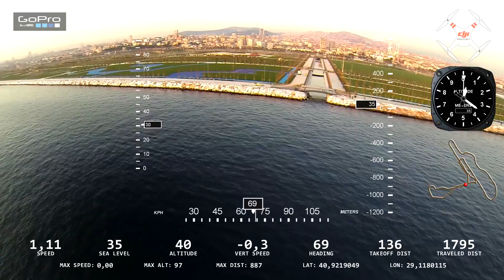MALTEPE 2.inci UÇUŞU DATAsı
MALTEPE Sahil yolu yeni düzenlemesi üzerindeki ikinci uçuşun data'sı eşliğindeki işlenmemiş videosu.